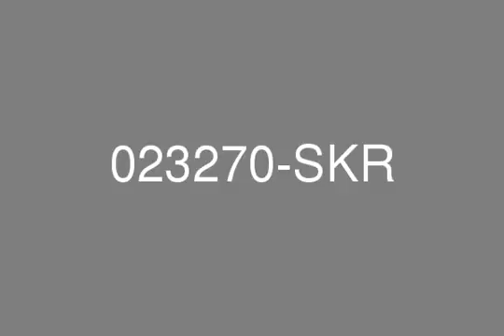Links East Tower 2 Apartment Community View 1329 sq ft 2 Bedroom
-true.Smith  and  Ken is proud to offer for rent this 2 bedroom apartment for immediate lease.The apartment is situated in the exclusive Views area of Dubai so location to Sheikh Zayed Road and other main access roads are only moments away.Local amenities such as shopping facilities, restaurants  and  gymnasiums are also situated within a short proximity.The apartment covers a total area of 1329 square feet so size is not an issue.The property has two bedrooms and a large living room.The property offers fantastic views of the community area and is also a short walk away from the communal swimming pool and park area which comes inclusive of the rental cost.The Landlord has a full maintenance contract with one of the most established maintenance companies in Dubai so this will give the tenant the reassurance that should an issue arise during the tenancy this is covered.Renting a managed property is very beneficial to you as a Tenant.Please contact Smith  and  Ken Property Management to find out why. For more information about this property, please contact our Customer Care Helpdesk on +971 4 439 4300.For out of office hours and weekends please call or SMS 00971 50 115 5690. Remember we’re open 7 days a week – 8 am to 8 pm. P.S Who is assisting you with the move? Utility Connection? Utility Disconnection? Removal Van and Man? Contact Smith  and  Ken Relocation today on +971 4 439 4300 and our Local Move Consultants will arrange everything for you!.